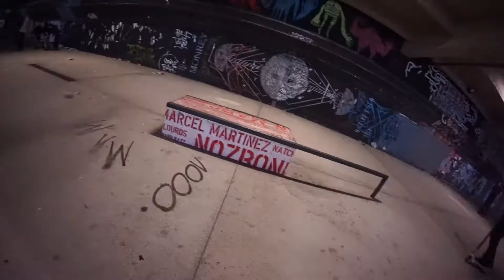Scooter Edit 2015 - Dissidence Streetjam V6 - Paris Team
SkatePro team roadtrip with Hugo, Felix & Malte to the legendary Dissidence Street Jam in Paris.